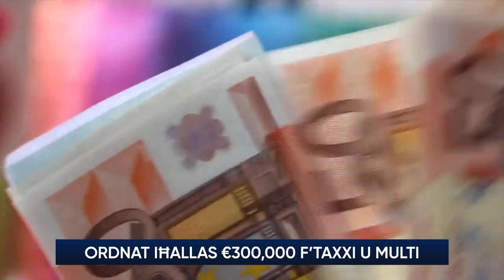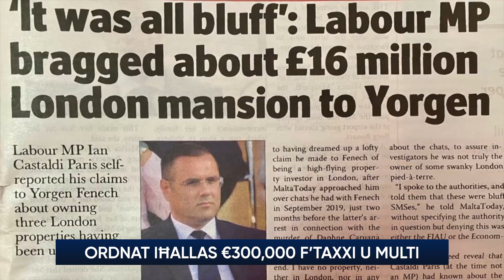Ian Castaldi Paris mhux se jirriżenja…iżda jgħid li mhux se jikkontesta l-elezzjoni li jmiss